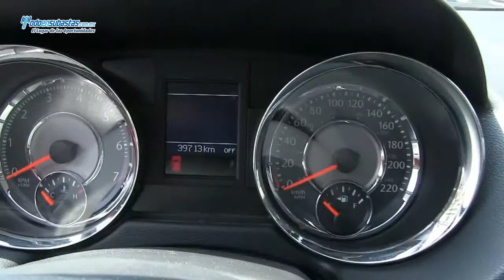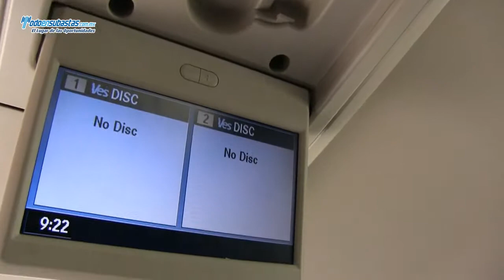Chrysler / Town & Country / 2012